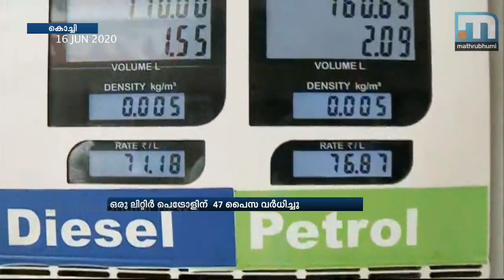Petrol, Diesel Prices Go Up On Tenth Consecutive Day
Kochi: Petrol and diesel prices in India are on a continuous rise as crude prices inch towards pre-corona levels. Petrol and diesel prices rose by 47 paise and 54 paise per litre in a tenth straight day increase on Tuesday.